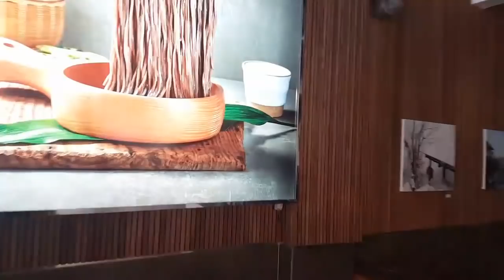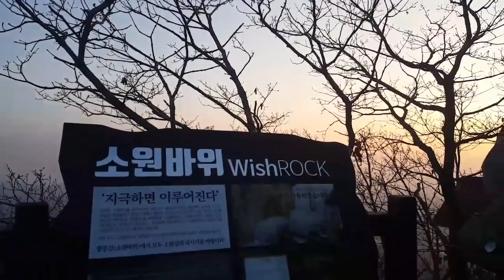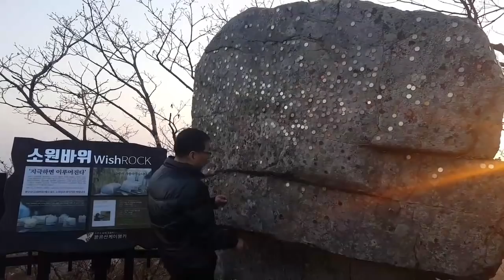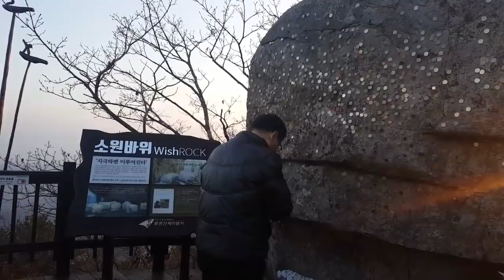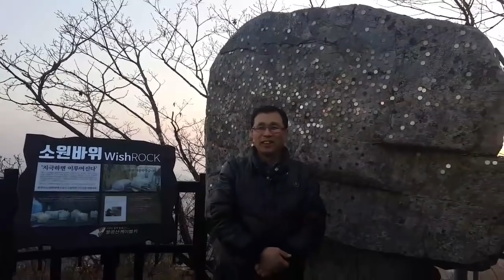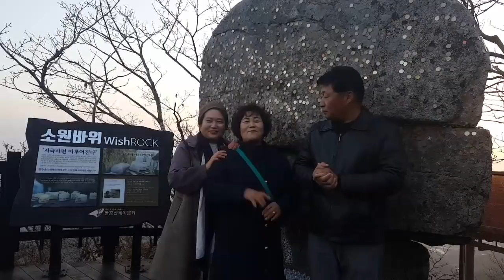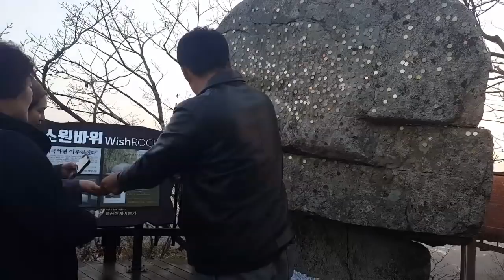11.19 우파 유튜브 영웅 안중규 대표를 만나다 / 대구 팔공산 신림봉.